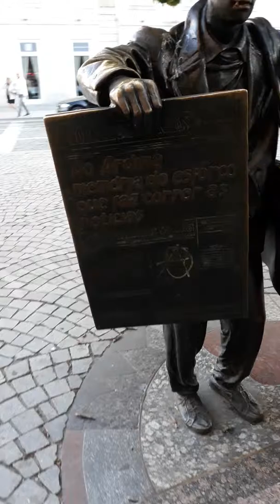Ballade Porto Mime Bhv Dance folklore